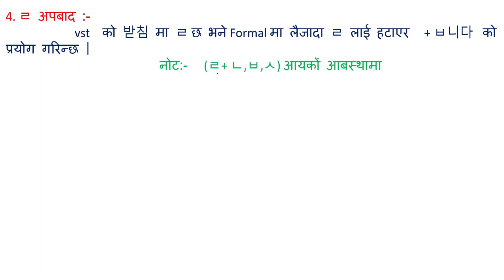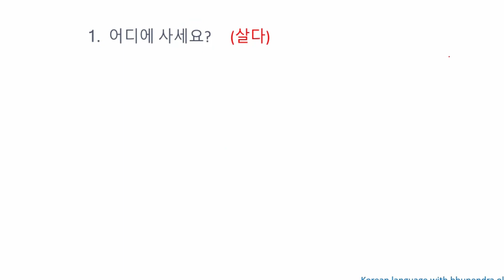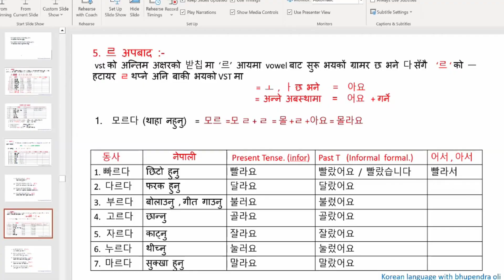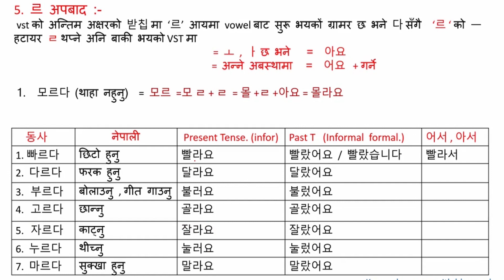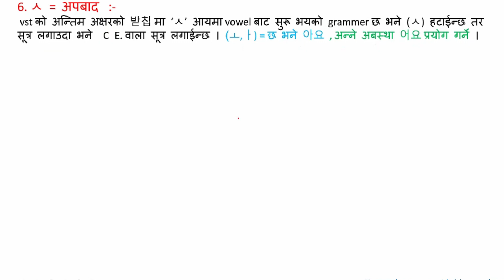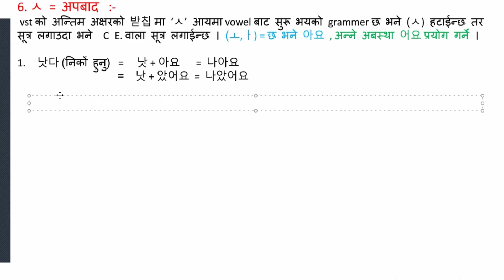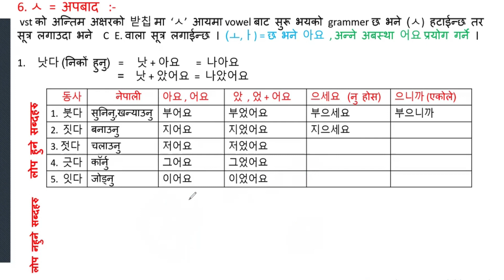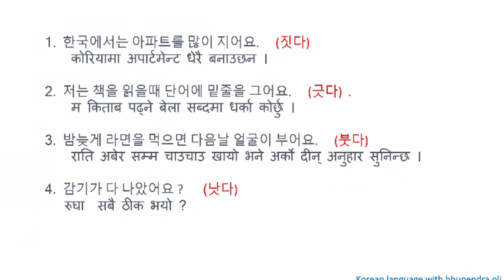Korean Language Basic Online Class in Nepali ! Day - 37 Irregular verb, niyamit kriya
안녕하세요!
Welcome to Learn Korean, where I help you master the Korean language step by step. Whether you're a beginner or looking to polish your skills, my videos cover everything from basic phrases and grammar to advanced conversation tips

✨ What You’ll Learn:
*Step-by-step Korean language lessons: Grammar, vocabulary, and pronunciation
*Practical phrases for everyday conversations
*Cultural insights into Korean traditions, etiquette, and modern trends
*Learning tips and techniques to help you stay motivated and improve faster.

💜 Join our global community of Korean learners, and let’s achieve your language goals together!
Thanks.